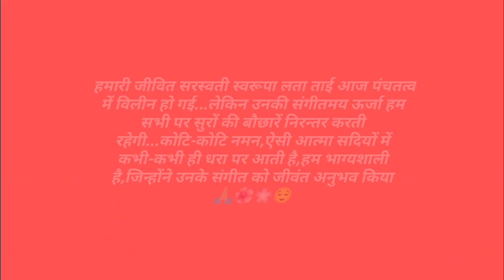स्वर कोकिला लता ताई को छोटी-सी भावपूर्ण श्रद्धांजलि...कोटि-कोटि नमन🙏🏼🌺🌸❤️💐💐💐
# हमारी जीवित सरस्वती स्वरूपा लता ताई आज पंचतत्व में विलीन हो गई...लेकिन उनकी संगीतमय ऊर्जा हम सभी पर सुरों की बौछारें निरन्तर करती रहेगी...कोटि-कोटि नमन,ऐसी आत्मा सदियों में कभी-कभी ही धरा पर आती है,हम भाग्यशाली है,जिन्होंने उनके संगीत को जीवंत अनुभव किया